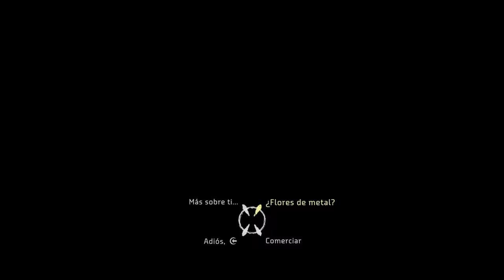Horizon Zero Dawn | Capitulo 8 - El sol perecera | En Español (Comentado)